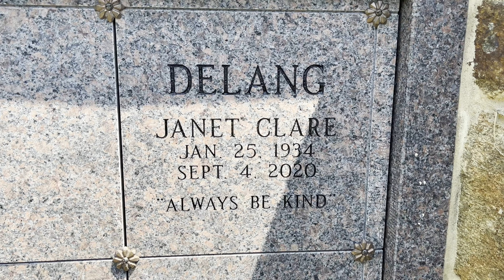Cemetery Scraps - vol. 10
This one gave me an excuse to use this song. Here are some various pieces of footage from cemetery visits that just didn't fit in the original video for whatever reason, or are from revisits/photo sessions where I didn't intend to do a full video. The beauty deserved to be seen, so here are some more cemetery scraps.

music: Poughkeepsie (live) by Over the Rhine